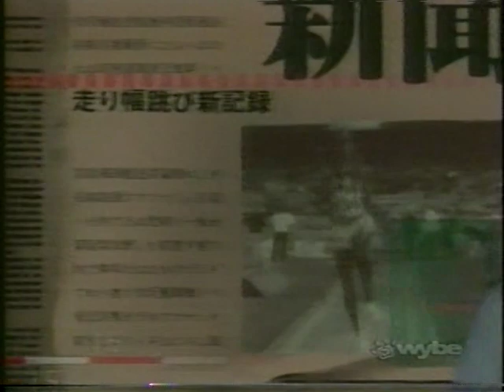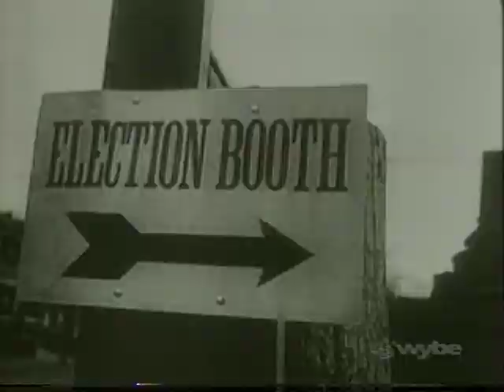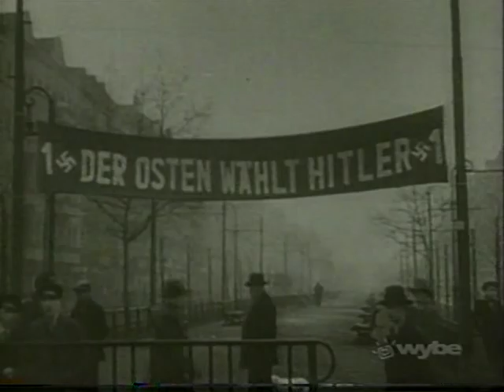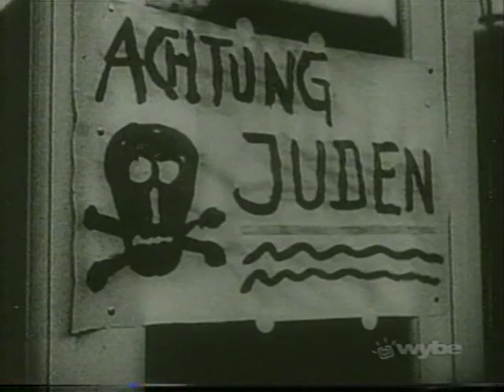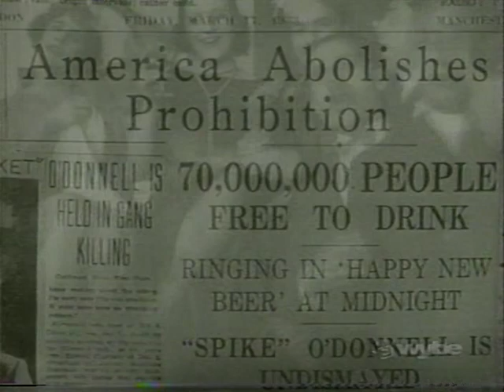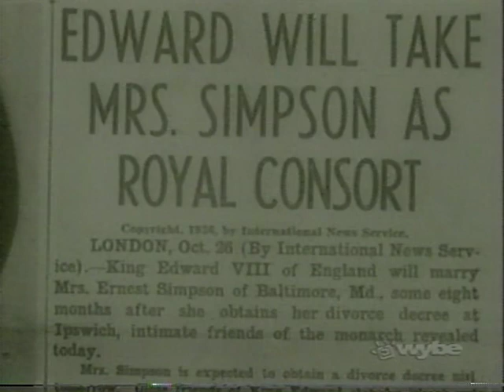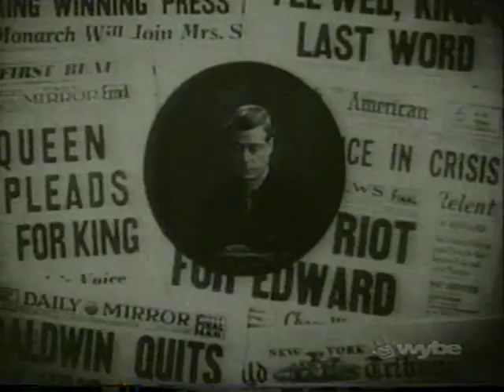1930 - 1939 Days That Shook The World